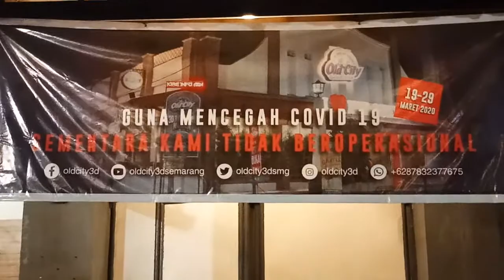Kota Lama Semarang | Old Town in Central Java | Spot Foto Iconic Bertema Gedung Tua